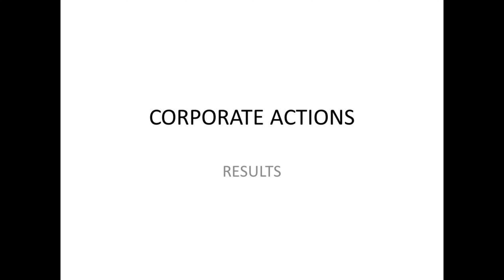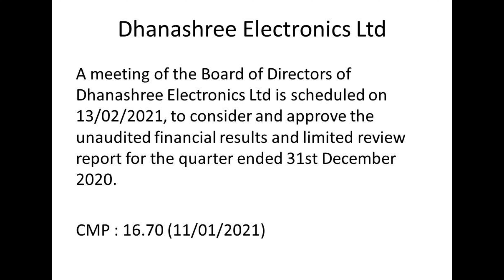Shakti Pumps (India) Q3Results| Dhanashree Electronics Ltd Q3 Results| Saurashtra Cements Q3 Results